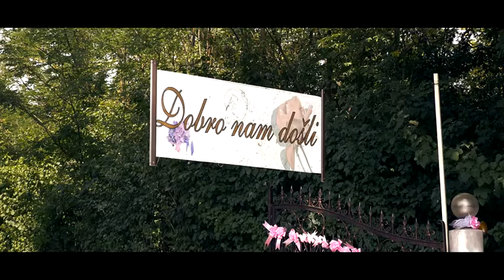Mirela i Mesha trailer svadbe